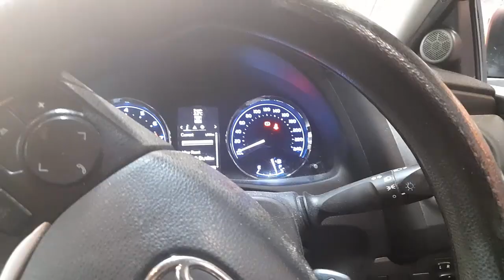WRECKING 2016 TOYOTA COROLLA 1.8L PETROL AUTO C34012